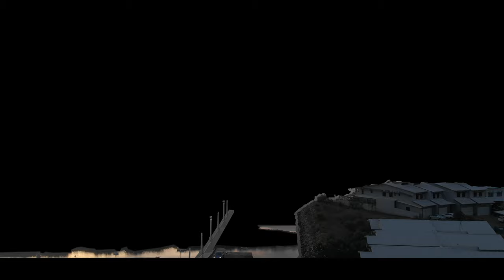Amazing 4K DJI Mavic Air video 🇦🇺 - 3 Flights - 1 Day - 1 Video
Amazing 4K DJI Mavic Air video  🇦🇺 - 3 Flights - 1 Day - 1 Video Boundless Possible

3 Flights
1 Day
1 Video

This amazing drone nature video using the 4K DJI Mavic Air shows the difference between high tide and low tide. Enjoy this stress relief, family friendly video of a drone flight around Darwin Harbour, Australia with the 4k DJI Mavic Air. Boundless Possible. Utilising the awesome litchi app with the waypoints flight mode, we can see how the low tide and hide tide can change during the day, along with how the weather Australia can change.

If your an armchair traveller, enjoy this 4K Mavic Air cinematic drone videos with music and see what what amazing scenery the Top End of Australia can offer.

What to do in Darwin? There is lots to experience in the top end of Australia.

Want to get into uploading videos and get them noticed (just like this one). Then get TubeBuddy - helps with tags, thumbnails and other stuff. There is a free version but you get more features with the paid.  Click on this link together TubeBuddy.

EQUIPMENT:
DJI Mavic Air